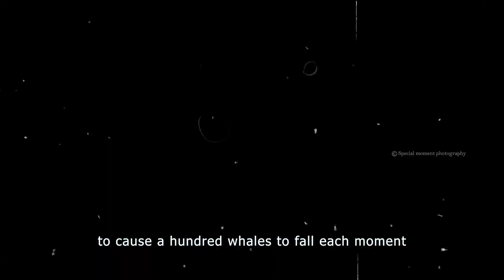Best Pre Wedding Teaser | Madhur weds Ruchi | Mumbai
| Wedding | Pre and post wedding | Candid | Events | Artistic photography & Cinematography | Booking your special day with us :